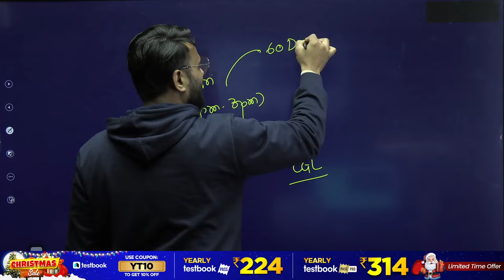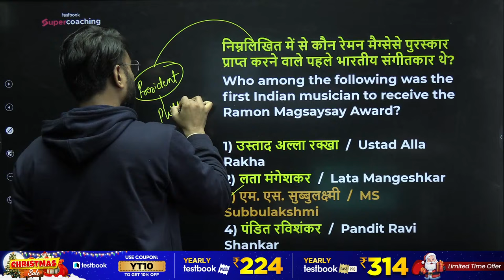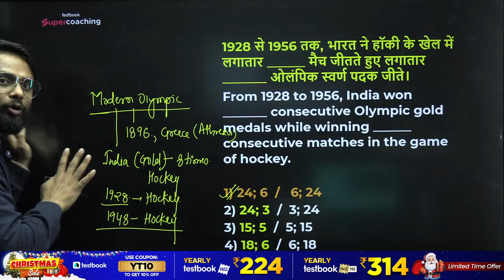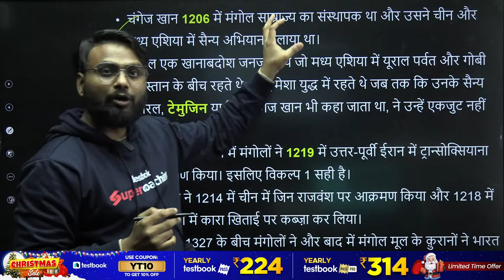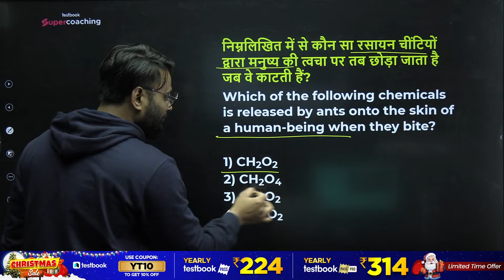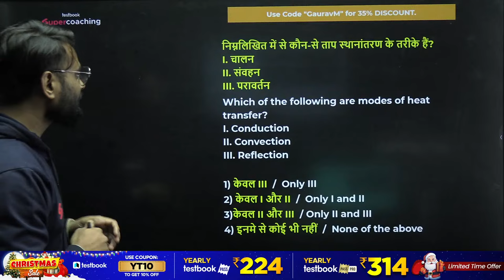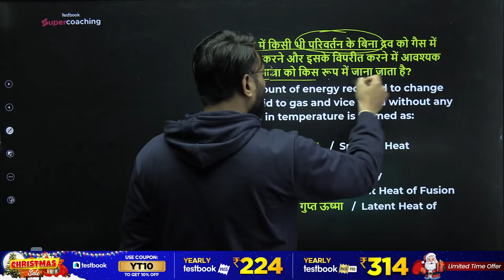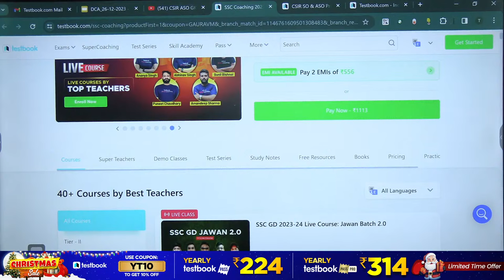SSC GD 2024 | SSC GD GK/GS CLASSES | SSC GD GK PRACTICE SET-2 | SSC GD GS/GK BY GAURAV SIR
SSC GD 2024 | SSC GD GS/GK CLASSES | PRACTICE SET-2 | GS/GK BY GAURAV SIR | SSC GD LAST 60 DAYS STRATEGY PLAN | SSC GD LAST 60 DAYS CHALLENGE